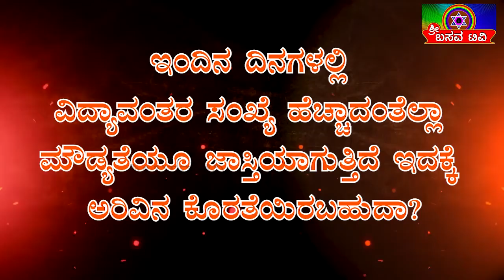SRI BASAVA TV - NERA NUDI DIVYA UTRA - EP - 64